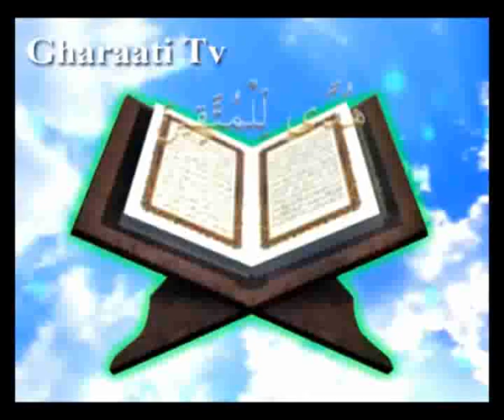قرائتي/تفسير آيه32 سوره آل عمران-اطاعت از پیامبر همردیف اطاعت از خدا-عصمت پیامبر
آيه 32 سوره آل عمران - با موضوع اطاعت از پیامبر همردیف اطاعت از خداوند - عصمت پیامبر
آيه
قُلْ أَطِيْعُواْ اللَّهَ وَالْرَّسُولَ فَإِنْ تَوَلَّوْاْ فَإِنَّ اللَّهَ لَا يُحِبُّ الْكَفِرِينَ
ترجمه
بگو: خدا و رسول را اطاعت كنید. پس اگر سرپیچى كردند، (بدانید كه) همانا خداوند كافران را دوست نمى دارد.
نکته ها
پیامبر اكرم صلى الله علیه وآله علاوه بر آیات الهى، دستوراتى حكومتى داشت. دستوراتى كه به تناسب زمان و مكان و افراد و شرایط تغییر مى كرد. البتّه آنها نیز در پرتو وحى الهى بود، ولى در قرآن مطرح نگردیده بود و معناى اطاعت از رسول در كنار اطاعتِ خداوند، عمل به همان دستورات نبوى است.
پيام ها
1- رفتار و گفتار و كردار پیامبر حجّت است، زیرا اطاعت از پیامبر در كنار اطاعت خداست. «اطیعوا اللّه و الرسول»
2- محبوب شدن یا منفور شدن در نزد پروردگار، به دست خود ماست. «فان تولّوا فانّ اللّه لا یحبّ الكافرین»
3- سرپیچى از فرمان پیامبر، برابر با كفر است. «انّ اللّه لایحبّ الكافرین»